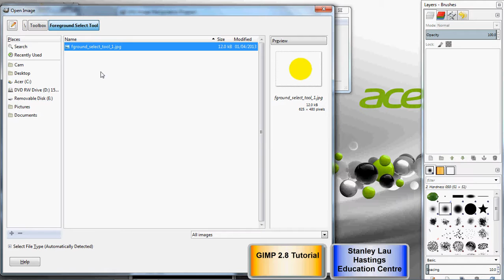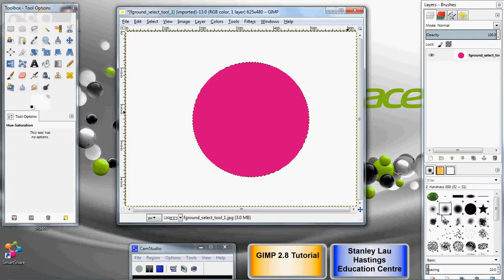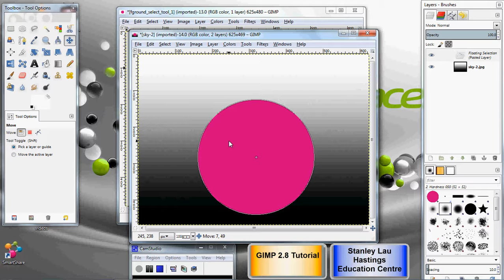Gimp Toolbox page 42 Foreground Select Tool